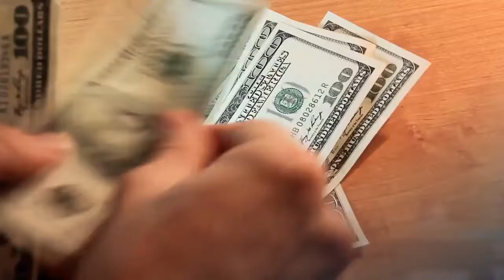Used 2012 HONDA CR V EX MOONROOF at Lewis Motor Sales Route 125 Brentwood, NH. SUV .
Used 2012 HONDA CR V EX at Lewis Motor Sales Route 125 Brentwood, NH. We always have at least 15 used quality Sport Utility Vehicles ready for immediate delivery, each one comes with a FREE Warranty.  The dealership is open 6 days a week closed on Sunday.  We have financing for all credit levels.